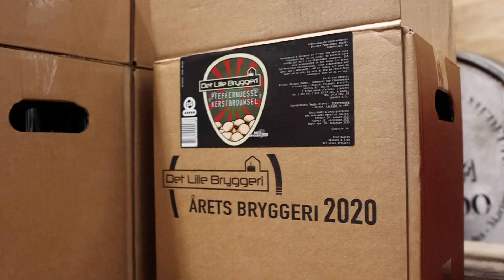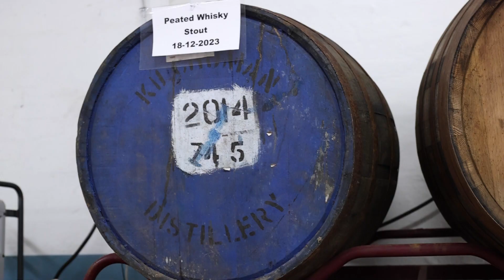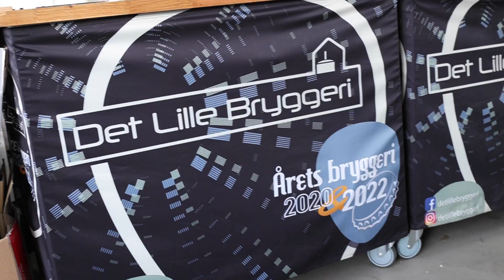Det Lille Bryggeri